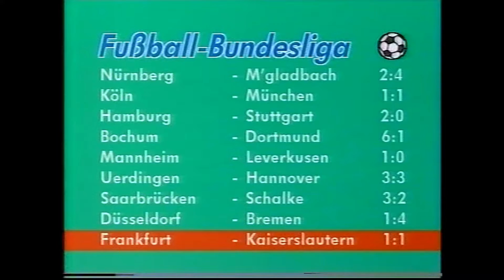ARD Tagesschau Fragment 13091985 (Mit leichten Tonproblemen)